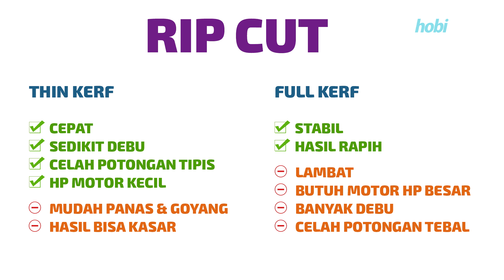Q&A Ep. 24 - Mata Pisau Thin Kerf & Full Kerf, Apa Bedanya?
Mencoba menjawab pertanyaan temen-temen soal mata pisau untuk Table Saw, Miter Saw, Radial Arm Saw dan Circular Saw. Mata pisau Thin Kerf dan Full Kerf, apa bedanya & peruntukannya untuk apa. Revisi: Temen saya yang pake Stanley belinya Freud Full Kerf, bukan Diablo. Ralat lagi, Stanley table sawnya itu benchtop saw, bukan contractror saw. Entah kenapa di video ini saya nyebutnya contractor saw terus ^_^ kurang fokus.